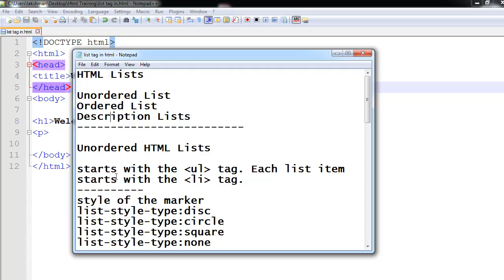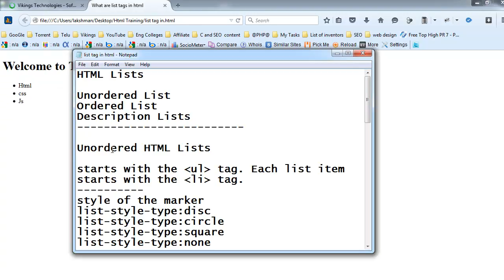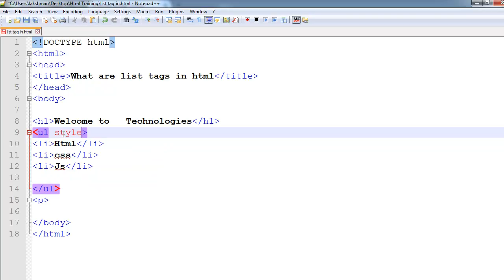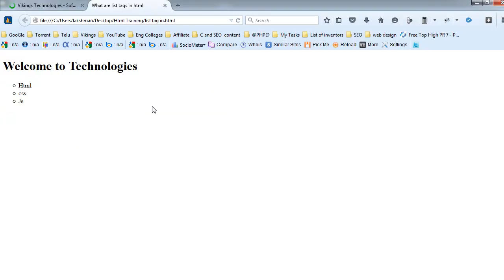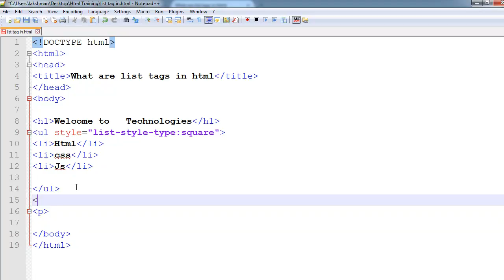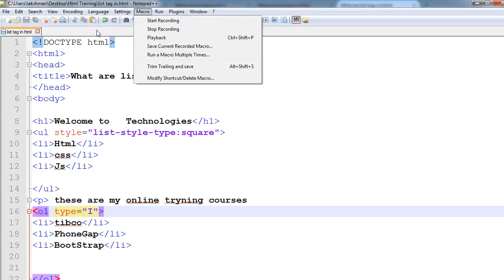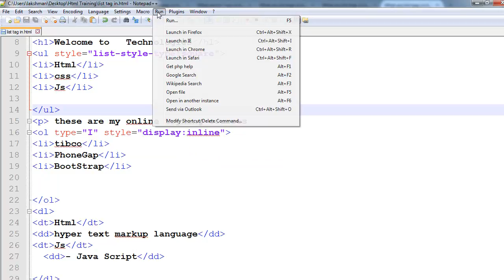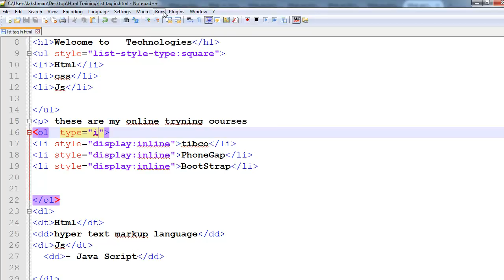List Tag in HTML -- English -vlr training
List Tag in HTML  --  English

HTML Lists
10 Rare HTML Tags You Really Should Know - Tuts+ Code ...
HTML ul and ol list tags
The Full HTML Tag List - Learn HTML - YouTube
HTML & HTML5 HTML image and list tag - YouTube
HTML Ordered List Tag Attribute Video - YouTube
HTML Unordered List Tag Attribut Video - YouTube
html basics tutorial 8 list tag - YouTube
Html Dropdown List tag - YouTube
Building A Contact List - Anchor Tag HTML - YouTube
HTML5 ol tag Tutorial: ordered list - YouTube
Lists in HTML documents
Lists : Numbered Lists - HTML
Lists : Bulleted Lists - HTML
Bullet Point Lists
HTML Tutorial - Lists

KeyWords.
htmlcsstelugu,htmlcssenglish,telugu,english,cs
s,html,html5,css3,training,hc58371,videos,how
to,learn,
Learn HTML online
Learn HTML5 online
How to Learn HTML5
How to Learn HTML
HTML Training videos in Telugu
HTML Training in Telugu
Telugu HTML Training videos
Telugu Training videos
Youtube videos for HTML
Telugu Web-Design Training videos
Web-Design in Telugu
HTML Training videos in English
HTML Training in English
English HTML Training videos
English Training videos
English Web-Design Training videos
Web-Design in English
Learn CSS online
Learn CSS3 online
How to Learn CSS3
How to Learn CSS
CSS Training videos in English
CSS Training in English
English CSS Training videos
Youtube videos for CSS
CSS Training videos in Telugu
CSS Training in Telugu
Telugu CSS Training videos _